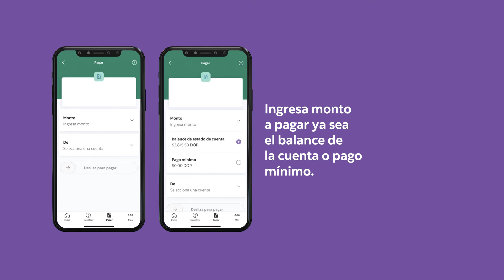¿Cómo realizar pagos de servicios?